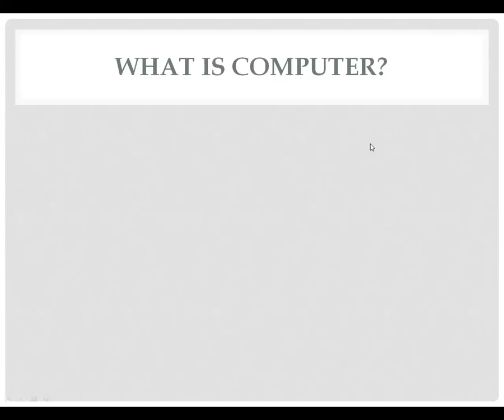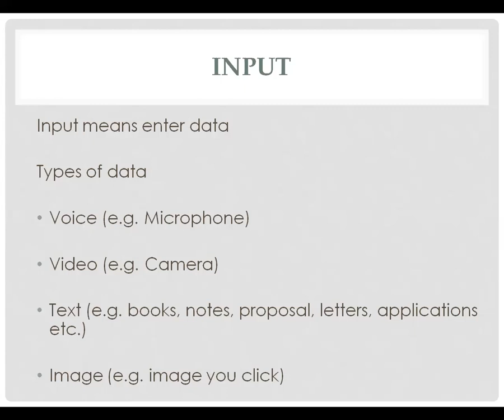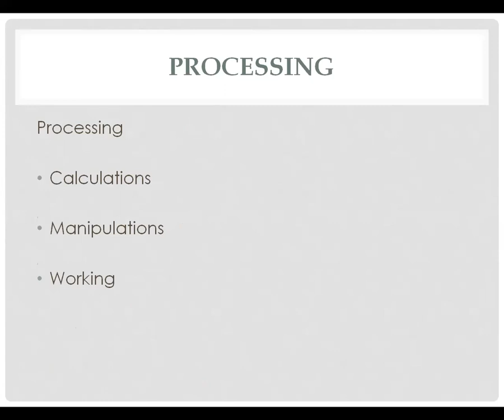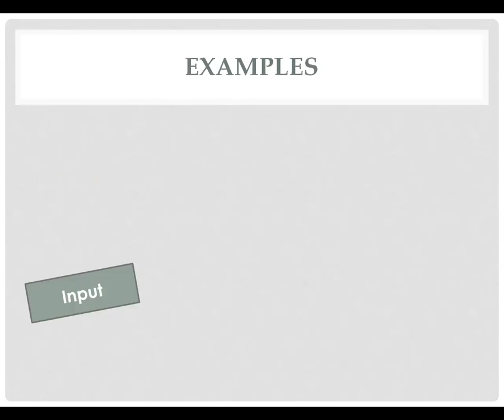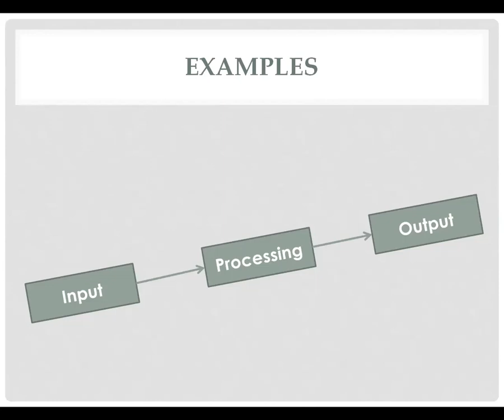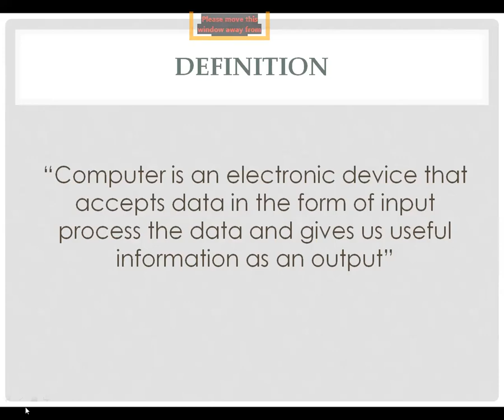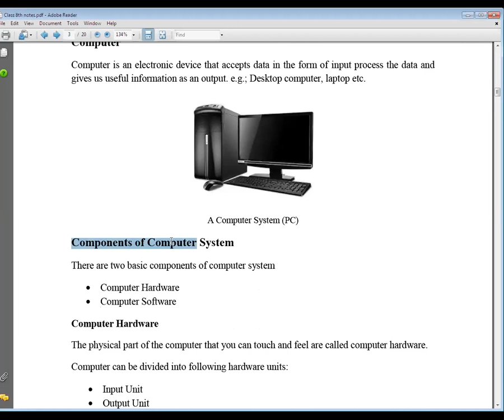Computer 8th Lec 1 Ch 1 What is computer